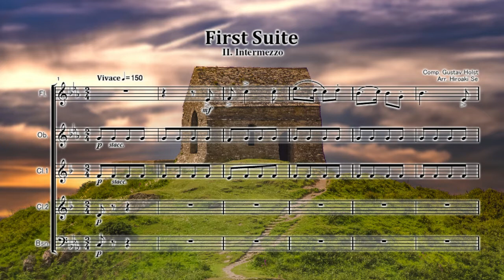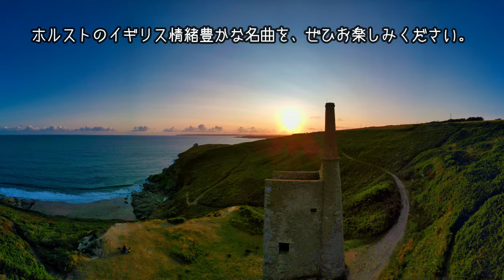木管五重奏 第一組曲 作品28 から2.間奏曲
Suite for Military Band　Op.28
Gustav Holst

編成はFl.、Ob.、Cl.2本、Bsn.です。
サックス五重奏版、金管五重奏版、クラリネット五重奏版は発売中です。
上記の各編成八重奏+打楽器で第二組曲も発売中です。

ホルストのイギリス情緒豊かな名曲を、ぜひお楽しみください。

吹奏楽のための第一組曲（Suite for Military Band）作品28は、グスターヴ・ホルストが作曲した吹奏楽のための組曲です。
第1組曲変ホ長調作品28aと第2組曲ヘ長調作品28bの2曲があります。

当時はまだ吹奏楽というジャンルが完全には確立されておらず、イギリス軍楽隊もオーケストラからのアレンジ曲などを中心に演奏していました。
そんな中でホルストは管楽器と打楽器の編成からなる「第1組曲」「第2組曲」を書いたわけですが、やはり編成の関係もあって作曲された当初から
すぐに取り上げられたわけではありませんでした。
しかし、1920年代に入ってから公の場で演奏されるようになってくると、「第1組曲」「第2組曲」共に徐々に評価を上げるようになります。
そしてついには他の作曲者にも管楽器・打楽器の編成で独自の曲が構成できることを認識させるに至ります。
そういった点でホルストが吹奏楽の歴史において果たした役割は非常に大きいと言えるでしょう。
「吹奏楽の原点」とでも言ってもよい作品です。

ホルストは吹奏楽曲を複数残していますが、これらの組曲はその中でも初期の作品であり、ブラスバンドのための『ムーアサイド組曲』（1928年）などより
20年ほど前に書かれました。フレデリック・フェネルは「この作品における楽器法は、バンド編成を念頭に考え抜かれている」
「もしこのスコアを真に理解したならば、それは音楽と指揮というものすべてを理解したのと同じだ」と述べていて、
レイフ・ヴォーン・ウィリアムズの『イギリス民謡組曲』、パーシー・グレインジャーの『リンカンシャーの花束』などと並び、
吹奏楽の分野における古典的な演奏会用作品としてきわめて重要な作品です。

2曲を揃えた世界初録音は、フェネルとイーストマン・ウィンド・アンサンブルによって1955年に行われました。

第1組曲
1909年に作曲されたとされるが、作曲の事情や目的ははっきりしていません。王立軍学学校（英語版）、通称ネラー・ホール（英語: Kneller Hall）で
1920年6月20日に公開演奏されたことが確認されています。娘のイモージェン・ホルストの調査によると、1909年には演奏が行われていたとされます。
初出版は1921年です。1948年のブージー・アンド・ホークス社による版が慣用版として広く使われてきましたが、これには多くの変更が含まれていて、
1970年に自筆譜が公開されたことによって、1984年以降に複数の「原典版」が出版されています。

ホルストの自筆譜の時点ではオプションのパートが多く設けられ、多様な編成に対応できるように書かれています。
このこともあって、校訂によって楽器編成には違いが見られます。
ホルスト自筆譜では最小編成では19人（打楽器を含む）で演奏することができます。自筆譜ではこれらのパートの下に
ピアノ譜（コンデンススコア）が書かれていました。

全3楽章。各楽章のすべての主題は第1楽章の冒頭動機（二度－五度）から派生したもので、一種の循環形式で作られています。
また対位法の技術も活用され、全体に緊密に構築されています。第1楽章にバロック時代の形式が用いられているのは、
この時期にホルストがヘンリー・パーセルの作品の研究を行っていたこととの関連が指摘されています。

第1楽章 シャコンヌ
Allegro moderato　変ホ長調 3/4拍子 変奏曲形式
爽快感のある簡潔なテーマを繰り返しつつ、装飾的な変奏を被せていきます。雄大な展開が素晴らしい曲です。

第2楽章 インテルメッツォ
Vivace　ハ短調 - ハ長調 2/4拍子 - 4/4拍子 - 2/4拍子 - 4/4拍子 三部形式
冒頭に現れるリズミカルで躍動的なテーマがなかなか格好よく、軽快に進んでいきます。
中ほどで民謡風のテーマが現れ、その後、これら２つのテーマのモチーフが組み合わされ、展開されます。

第3楽章 マーチ
Tempo di Marcia　変ホ長調 - 変イ長調 - 変ホ長調 2/2拍子 三部形式
「マーチ」は、いかにもマーチという感じでありながら、どことなくもの悲しさの付きまとうテーマと、民謡風のテーマから成ります。
結尾ではやはり２つのテーマが組み合わされ、さらには「シャコンヌ」のテーマのモチーフも再登場します。
軽快なマーチのテーマに乗って民謡風テーマが雄大に奏される様は壮観で、全曲を締めくくるにふさわしい結びです。

ホルストはスコアの冒頭に「各楽章は同一のフレーズで構成されているため、この組曲は休みなしに通して演奏されることを望む」と記しています。
個々の楽曲の造形は緻密、楽曲の配置も絶妙、極めて入念に設計された構成を持った音楽です。
「間奏曲」と「マーチ」で現れる民謡風のテーマは「シャコンヌ」のテーマから派生した創作です。ホルストは1900年代中ごろに、
学友のヴォーン・ウィリアムズらと共にイギリス各地の民俗音楽の採取と研究を行っていますが、その優れた成果のひとつが組曲第1番であると言えます。
　この作品の民俗的な節回しの旋律の醸し出す独特の哀感は、イギリス音楽ファンには堪えられない魅力です。
管楽器の表現力の豊かさも特筆すべきもので、吹奏楽の醍醐味を存分に味わえる作品でもあります。全曲の演奏時間は約11分です。